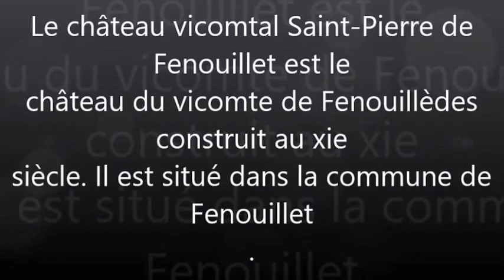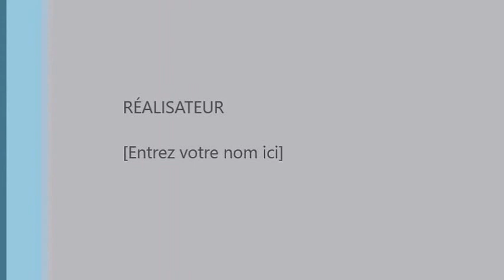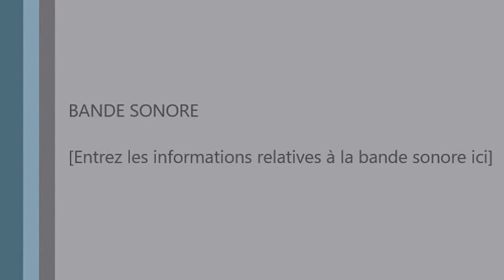chateau St pierre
La petite commune de Fenouillet a donné son nom à la province: Le Fenouillèdes
   La commune occupe une position très stratégique. Il est au carrefour de plusieurs anciennes voies de communication. La petite vallée s'ouvre sur :
- Le col de Fosse, en direction du Fenouillèdes.
- Le col d'Aigues-Bonnes qui mène à Puilaurens.
- Le col de Tulla, ouvrant vers le Conflent.
- Le col de Saint-Louis, vers la vallée de l'Aude.